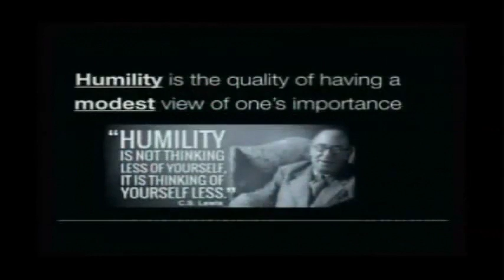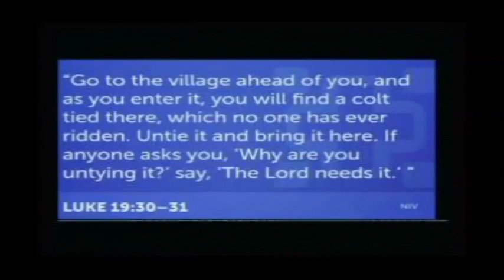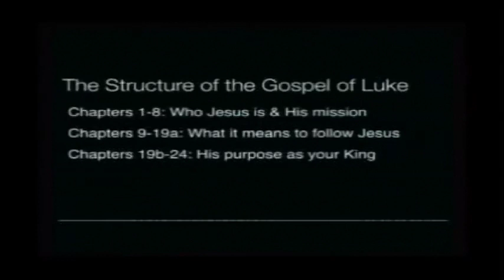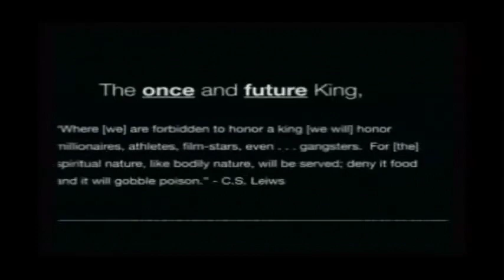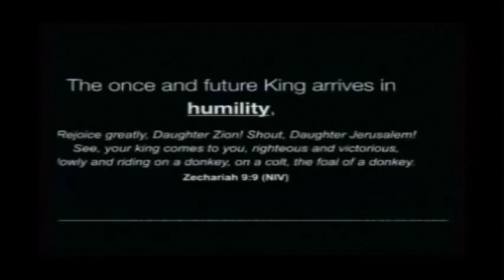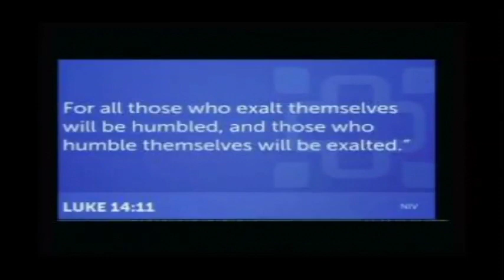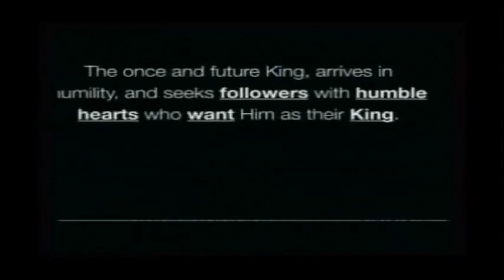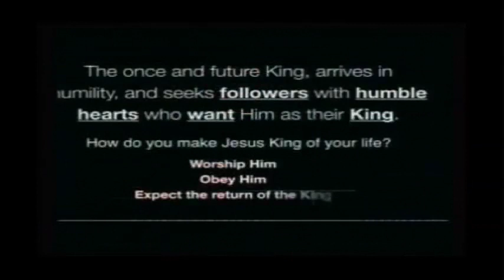Humility (Luke 19:28-40)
The second message from our 2018 Sermon series "Eats With Sinners".